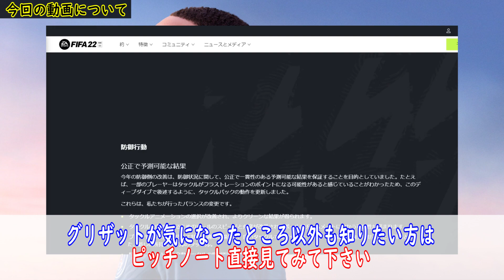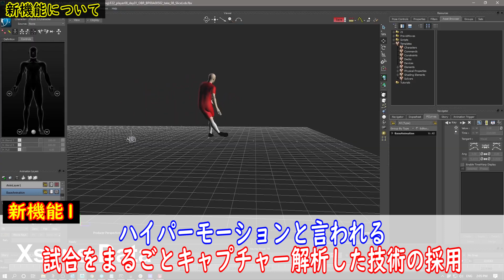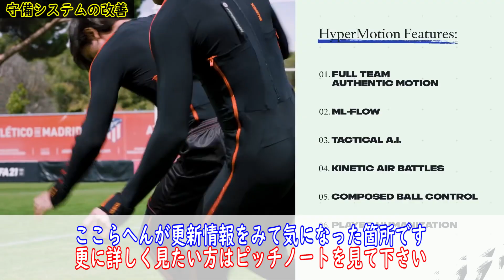【FIFA22 最新情報】FIFA史上最大規模の更新になるか!? 気になる変更点の纏め！ピッチノートからわかる情報全てお伝えします！【変更点まとめ】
今回の動画はFIFA22の最新情報動画！

先日ピッチノートで報告があった
「FIFA22の最新技術、UT、ゲームモードの改善点」の
気になった点をお伝えしております！
かなーり変更点がありそうなので気になる方は直接ピッチノート見て下さい！！！ｗ

なにかもう少し欲しい情報がありましたら、

◆自己紹介◆
初めましてグリザットと言います！！
色々なゲーム実況者さんに感化されて、動画投稿してみました。
特にスポーツゲーム・アクション・アドベンチャーゲームが好きなので、もっと皆さんと面白いゲームを伝えていければいいなと思います！

現在は、「FIFA21/ウイニングイレブン2021」をメインに動画投稿しています。
それ以外のゲームは、ジャンル決めず動画投稿しています。

もし面白いとか思っていただければ、

・定期ライブ配信(予定)
木・土日どっちか  20時~

■ウイイレ2020過去動画

ウイイレレジェンド確定スカウト！【激熱イベ】指定スカウト組み合わせで遂に無料であの男が取れる！？【Legend Challenge】

【ウイイレ2020 マスターリーグ】新しくなったマスターリーグが楽しすぎたｗ【ジーコ監督】【グリザット】#1

【ウイイレ2020 マスターリーグ】大迫はウイイレでも半端ねえええええ【ジーコ監督】【グリザット】#2

【ウイイレ2020 マスターリーグ #3】新マスターリーグの移籍交渉が本物っぽすぎ！？【鎌田大地】【ジーコ監督】【グリザット】

【ウイイレ2020 マスターリーグ #4】大迫がウイイレで止まんねぇよｗｗｗｗｗ【ジーコ監督】【グリザット】

【ウイイレ2020 マスターリーグ #5】テベスが大暴走！？イタリア1部昇格に向けて大型補強【ジーコ監督】【グリザット】

【ウイイレ2020 マスターリーグ #6】大迫とテベスのコンビが最高！セリエB優勝に向けてチーム一丸！【ジーコ監督】【グリザット】

【ウイイレ2020 マスターリーグ #7】監督モードで遊ぶマスターリーグが楽しすぎたｗ【ジーコ監督】【グリザット】

【ウイイレ2020 マスターリーグ #8】転生選手が大活躍！？フンテラールが止まらない！代表も本格始動！【ジーコ監督】【グリザット】

【ウイイレ2020 マスターリーグ #9】強豪ナポリとの激闘編！負けられない戦いがここにある！【ジーコ監督】【グリザット】

【ウイイレ2020 マスターリーグ #10】熱戦のトリノダービー戦！負けられない戦いがここにある！ジーコが率いるアジア予選も必見！【ジーコ監督】【グリザット】

▼ elgato PLAYERS とは？

■elgato PLAYERS
主催 SB C&S株式会社 協賛 elgato(CORSAIR)
【提供商品】
STREAM DECK
CAM LINK 4K
GAME CAPTURE HD60S GREEN SCREEN
■商品の詳細はコチラ